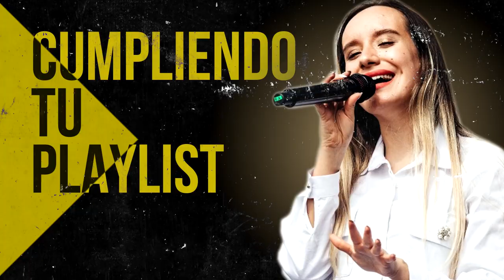Himnos Que Jamas Debieron Haber Sido Olvidados Y Reemplazados Por Canciones Moderna